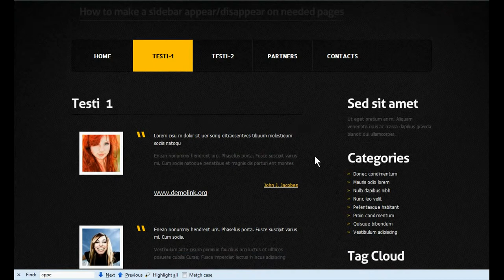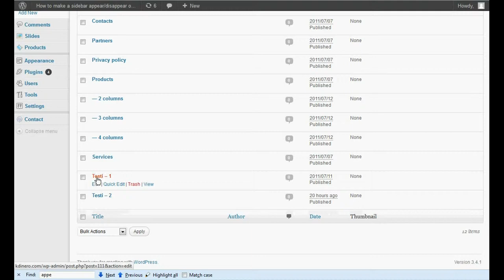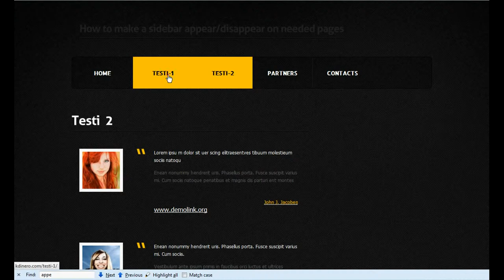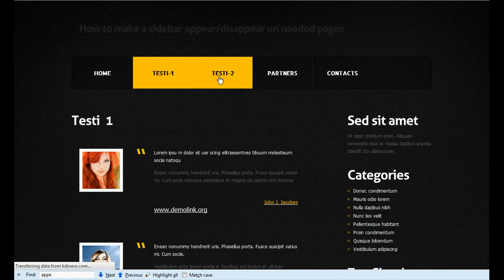How To Use Conditional Tags to Make The Sidebar Disappears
An overcrowded sidebar can destroy your conversion rates. One way to minimize that problem is to use Conditional Tags. This video will show you how to use conditional tags to make the sidebar appear or disappears on those higher conversion pages.